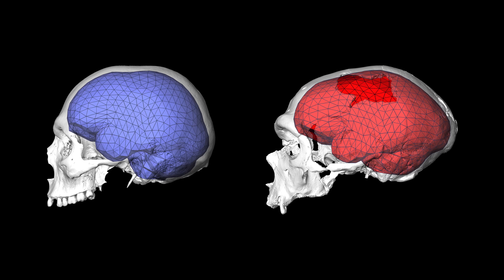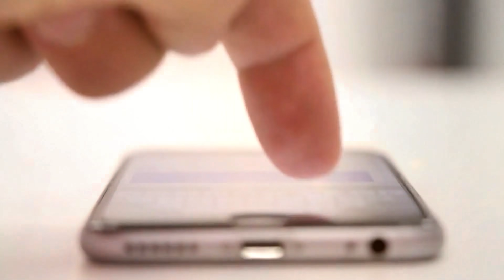10 Изменений В Теле Человека Будущего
С вами tophype и в этом выпуске мы покажем вам 10 изменений в теле человека будущего топ